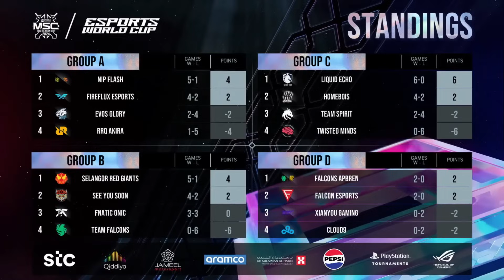¡EL PERDEDOR ENFRENTARA A ECHO! AP BREN vs TEAM FALCON - MSC 2024 | MOBILE LEGENDS